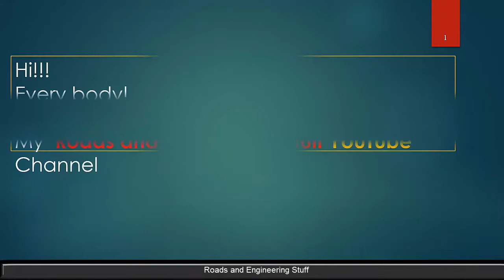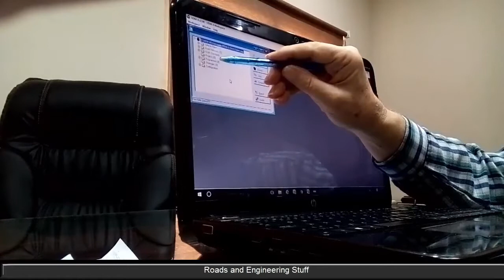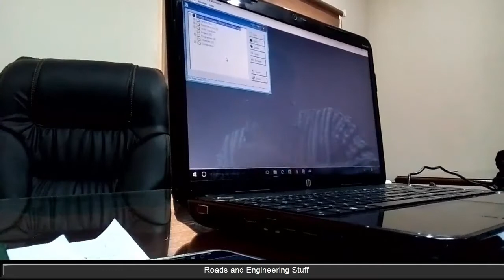HDM 4 training part 1of 9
HDM  4  training part 1 of 9
HDM 4 is stand for Highway development management software. its very useful software but data entry hungry software. in this training session you will learn the introduction different features of this software. This session was carried out in Pakhtunkwa highways authority KP Pakistan. Mr David Lupton is the HDM 4 expert who was delivery a lecture in this session.

 key words are:
HDM 4 training part 1,
highway development management software,
HDM 4,
HDM 4 workshop,
HDM 4 Training,
HDM 4 Tutorial in English,
roads and engineering stuff,
Engineering software,
civil engineering software,
HDM 4 training session in PKHA,
HDM 4 training session in Pakhtunkhwa Highways authority,
management software system